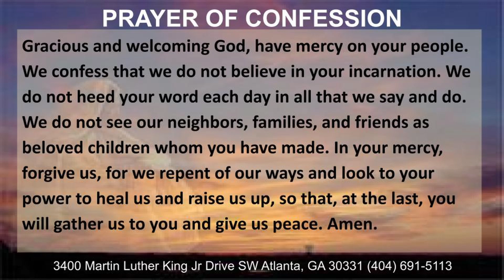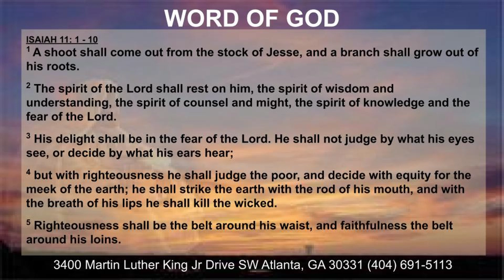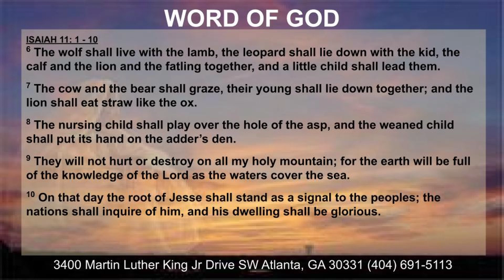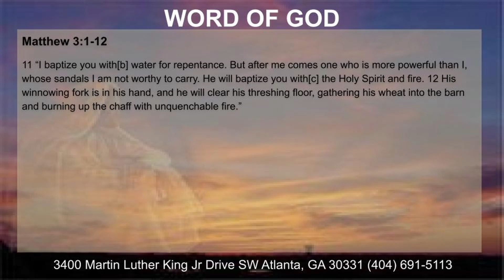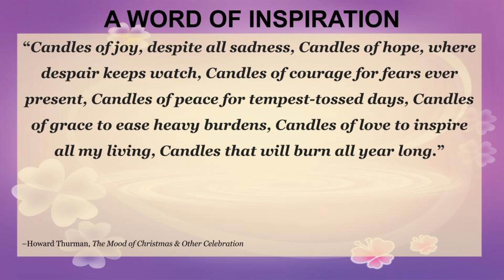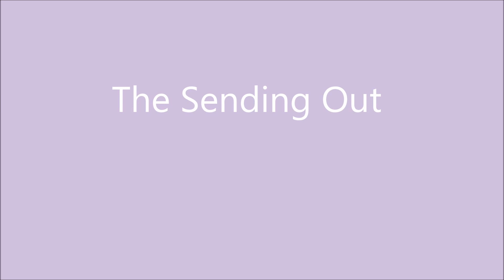COTM Worship 12 4 22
2nd Sunday of Advent December 4, 2022 worship. Todays scriptures come from Isaiah 11: 1-10 and Matthew 3: 1-12

Prayer of Confession:
Gracious and welcoming God, have mercy on your people. We confess that we do not believe in your incarnation. We do not heed your word each day in all that we say and do. We do not see our neighbors, families, and friends as beloved children whom you have made. In your mercy, forgive us, for we repent of our ways and look to your power to heal us and raise us up, so that, at the last, you will gather us to you and give us peace. Amen.

Sermon: Spirit Filled